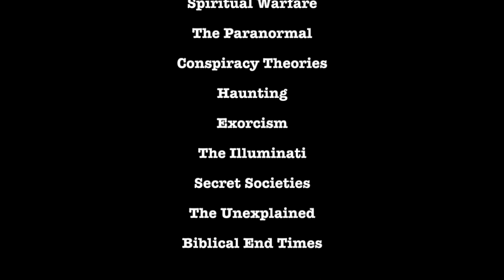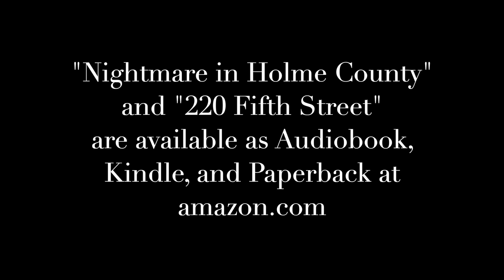STFP #25 Famous American Curses pt 1 - Tecumseh's Presidential Curse, The Zero Year Curse, JFK, FDR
Stranger than Fiction Podcast episode #25 - Host Patrick Meechan investigates the notorious Curse of Tecumseh, aka The Zero Year Curse, or Presidential Curse.  Tecumseh's pronounced a curse of William Henry Harrison and every president elected in the 20th year after him, that they would die in office.  Could dead presidents be linked to a old Indian curse?  Is it possible for the curse to have been broken?  Be sure to also checkout Famous American Curses pt 2 when Patrick investigates the origin of the haunting of Point Pleasant West Virginia and the Mothman!

Stranger than Fiction Podcast host Patrick Meechan is the author of the books "Nightmare in Holmes County" and "220 Fifth Street" which tell terrifying true stories of spiritual warfare and paranormal activity in real life haunted houses.   Both books share not only the true to real life events, but also a Biblical approach to spiritual warfare and casting out demons.  Both books are available as Audiobook, Kindle and Paperback at amazon.com.

Nightmare in Holmes County:

220 Fifth Street: